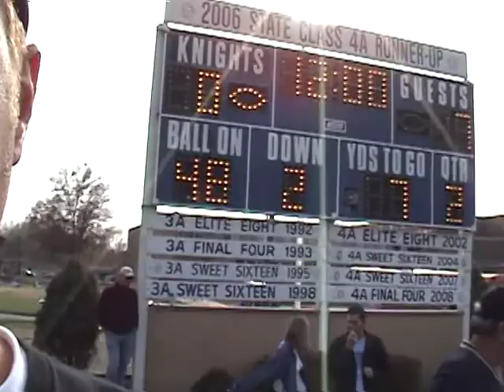Metamora @ Breese Mater Dei, 1st Quarter, IHSA Playoffs Rd 3, November 14, 2009, Varsity Football